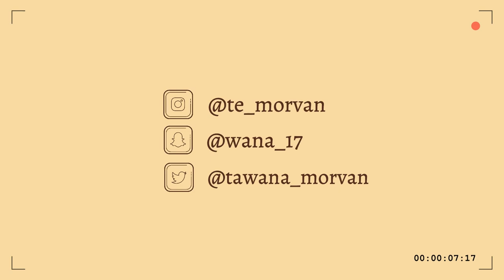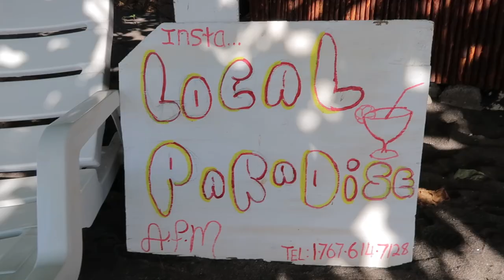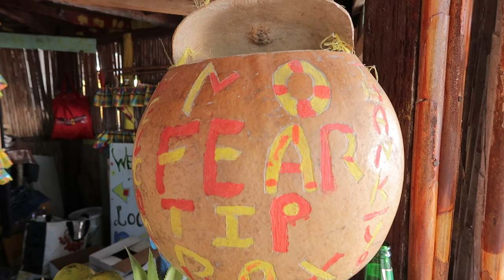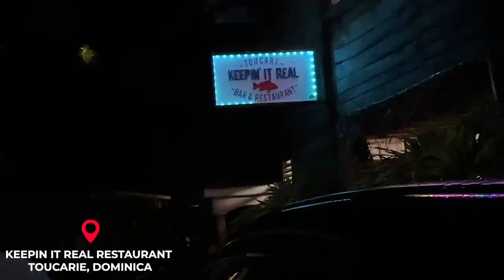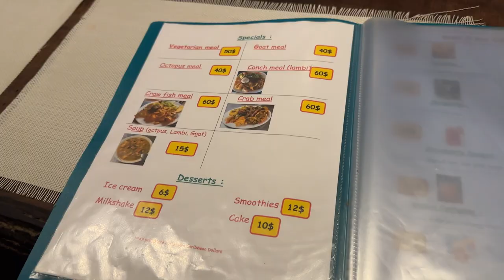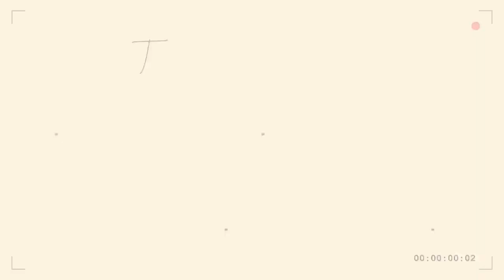DOMINICA VLOG | A Very Caribbean Christmas, Trying New Restaurants, Beach Days & More!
In today's video, I wanted to show you guys what I've been up to on my home island of Dominica. Spend a very Caribbean Christmas with me, as well as try new restaurants and bars and of course days at the beach!

Places Mentioned:

Local Paradise Beach Bar located Mero Beach, Dominica. Follow their instagram for more: local_paradise_afm

Keepin It Real Restaurant located in Toucarie village, Dominica.